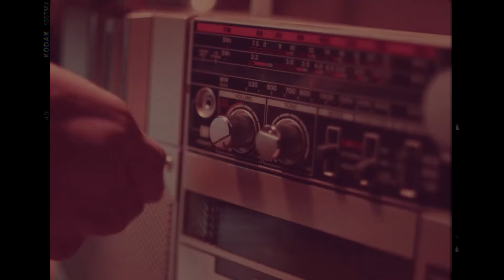MANTRAH - CATARSIS (2018)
Videoclip rodado en 2018 - Buitrago de Lozoya
Grabado con Canon M50

Actores:
Pablo Russelon
Ailin Pazos

Dirigido por:
Claudio Monterroso